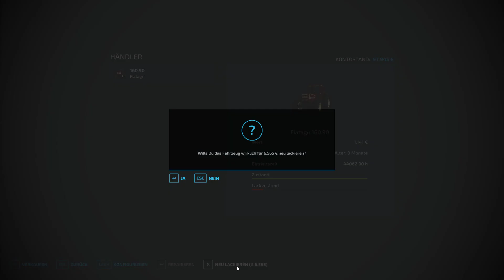Farming Simulator 22 / Landwirtschafts Simulator 22- Lands of Italy Map Vorstellung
Atemberaubende Schönheit, Download findet ihr einfach bei Google EDOMOD eintippen. HD kostet 8,32 Euro inkl. MwSt, aber das sollte es einem Wert sein!